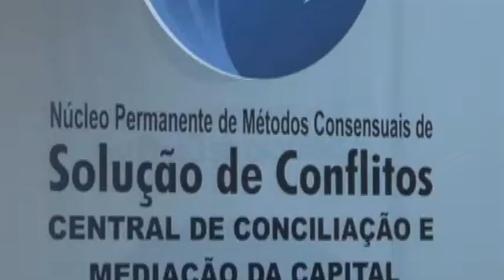Magistrados e gestores discutem avanços da conciliação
Judiciário reúne juízes e servidores para disseminar conciliação no Estado